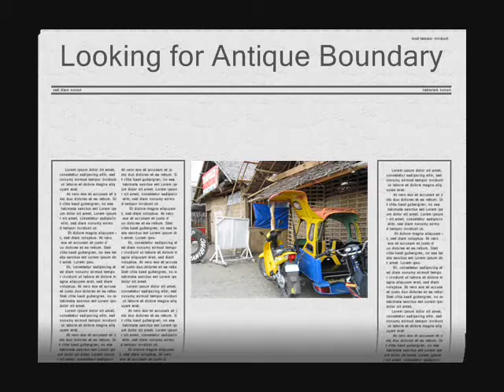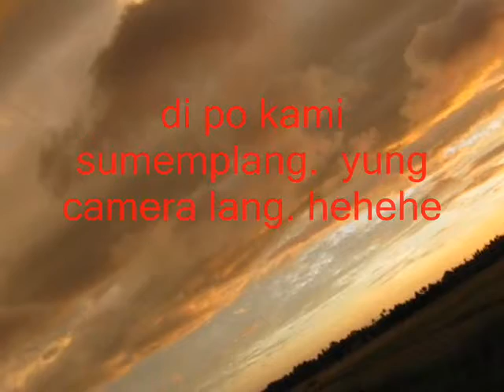road to antique part 1.wmv